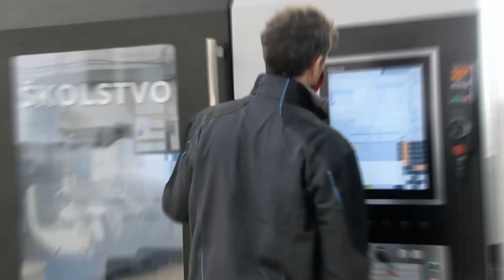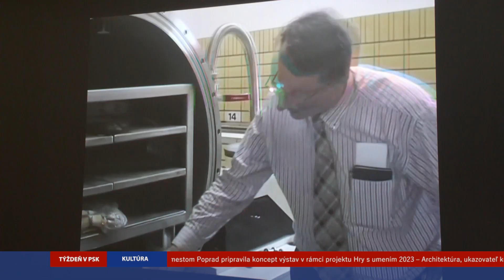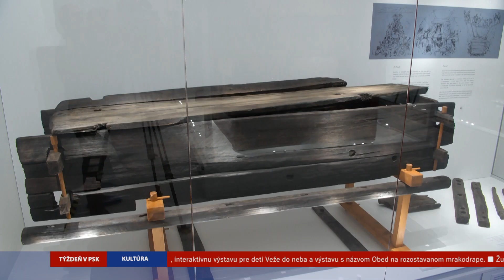Týždeň PSK 22. týždeň 2023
OBSAH: 1. Hrobka kniežaťa z Popradu je sprístupnená;  2. Biele srdce aj pre našich zdravotníkov;  3. Jubilejné Dni Spišského Jeruzalema; 4. Dovolenka na „bajku“